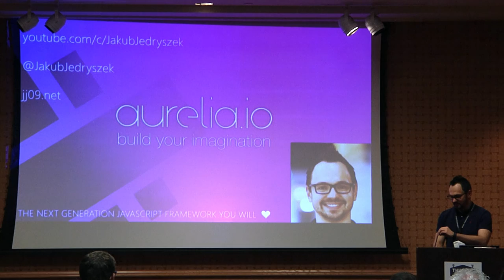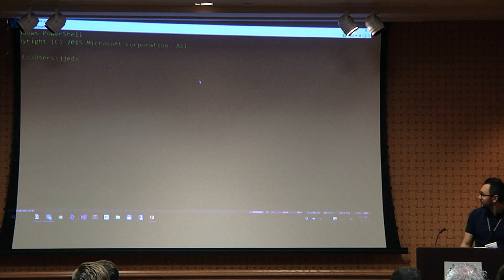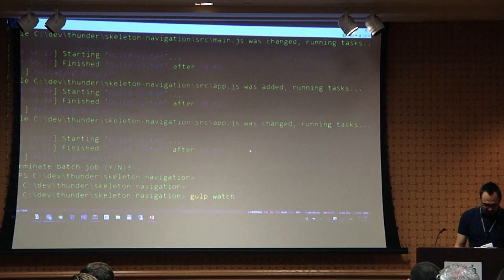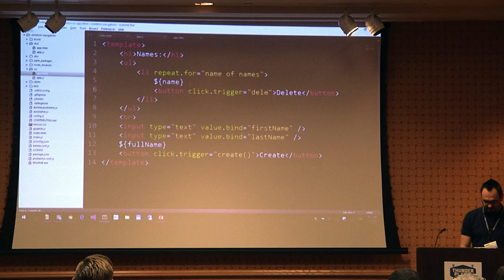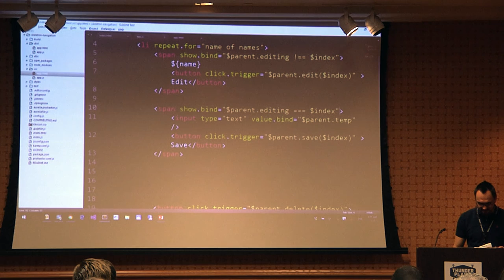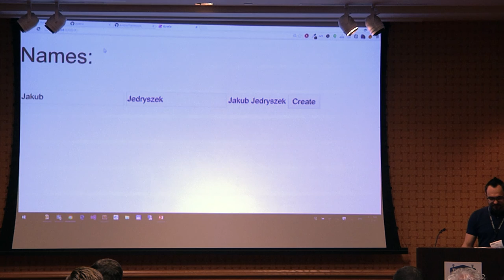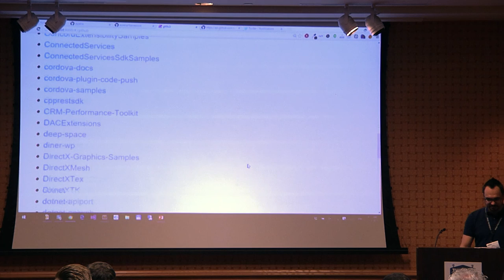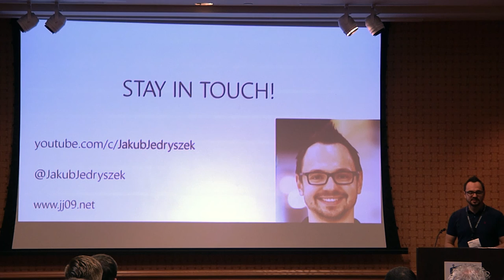Jakub Jedryszek - Aurelia – Next Gen JS Framework [ Thunder Plains 2015 ]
Aurelia is a next generation JavaScript client framework that leverages simple conventions to empower your creativity created by Rob Eisenberg, creator of Durandal, who left Angular 2 team to create cleaner and simpler JavaScript framework of tomorrow written in ECMAScript 7!

About Jakub:
I am a Software Engineer at Microsoft. I work on the Azure Portal – one of the biggest Single Page Applications in the World written in TypeScript. I am co-organizer of dotNetConfPL – online conference for .NET Developers. I have a blog at jj09.net.
I started web development over 10 years ago. Before Microsoft, I was working as a Web Developer for SMT Software, Division of Communications and Marketing at Kansas State University, and PGS Software.
In Grad School I was Research Assistant at SAnToS Lab research group, at Kansas State University. I developed a Model-Driven Development and Verification Approach for Medical Devices.